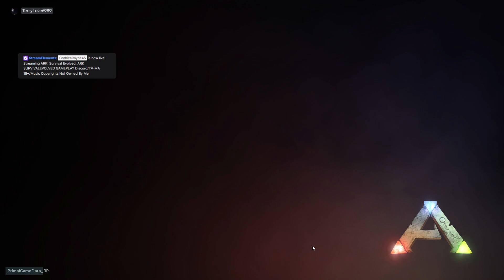ARK SURVIVALEVOLVED GAMEPLAY Discord/TV-MA 18+/Music Copyrights Not Owned By Me